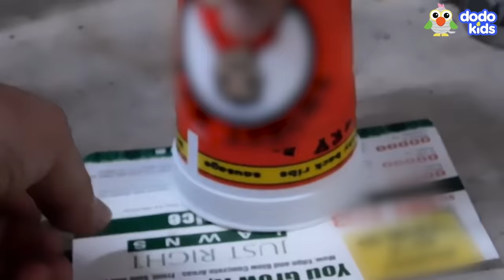60 Minutes Of The Most PERFECT Halloween Animals | Dodo Kids | 1 Hour Of Animal Videos For Kids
These animals just love, love, LOVE Halloween! And they wanna get silly and scary with YOU! See a cat give his mom a fright, dogs dressed up in costumes, a bunch of animal mysteries, a real deal spider rescue, and so much more!